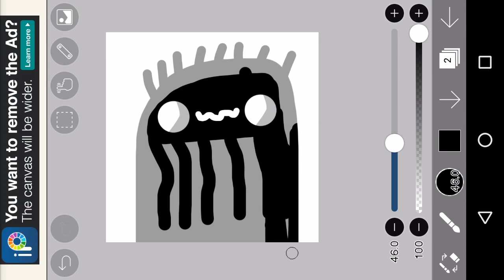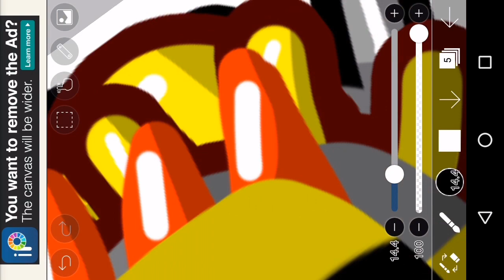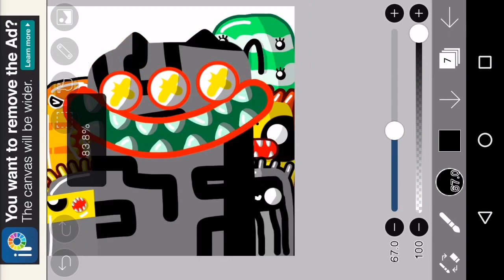Doodle Gang WILD DAWGS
MUSIC
autogun boy 1400

APP
ibisPaintX

MOVIE MAKER
POWERDIRECTOR